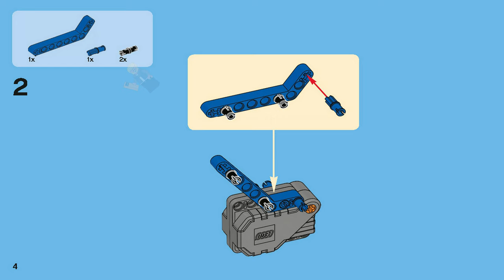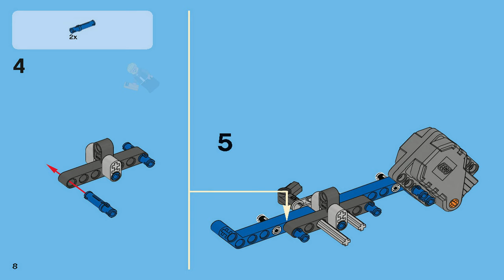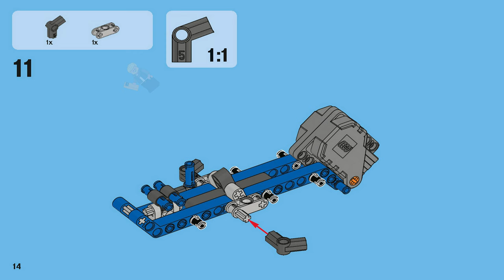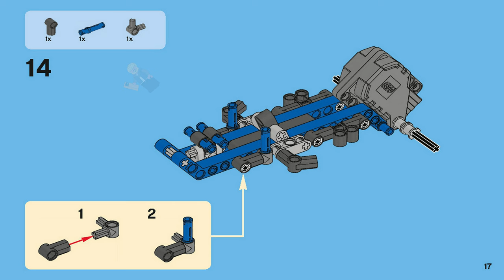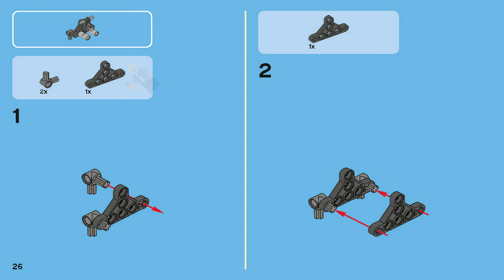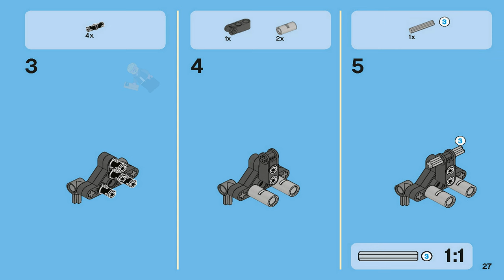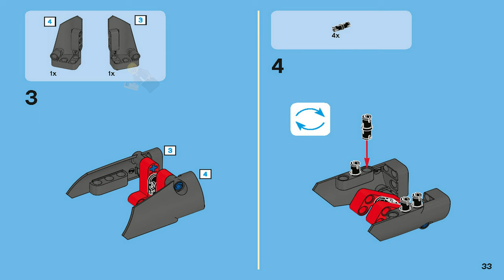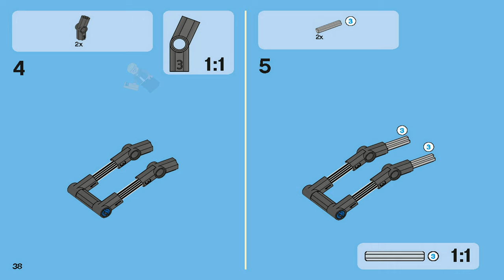LEGO Instructions - Technic - 42010 - Off-road Racer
42010 LEGO Instructions from the LEGO Technic  theme will guide you how to build LEGO Off-road Racer Technic set 42010